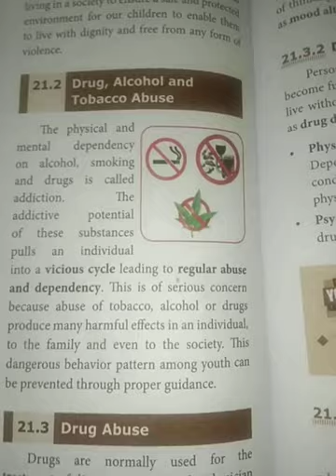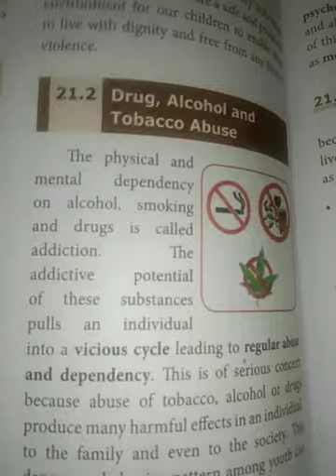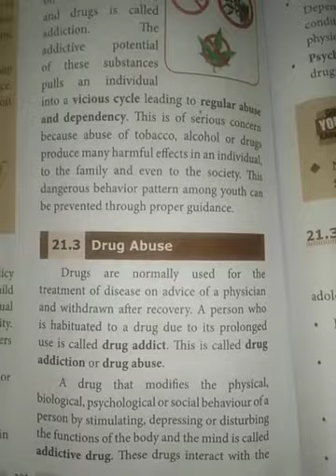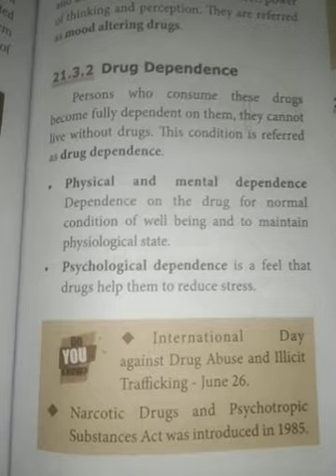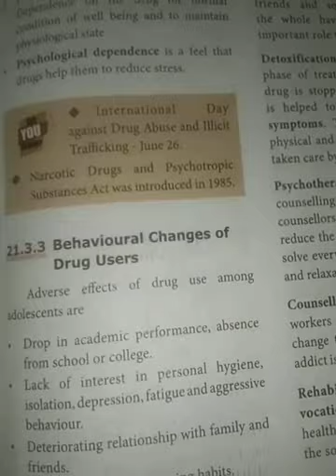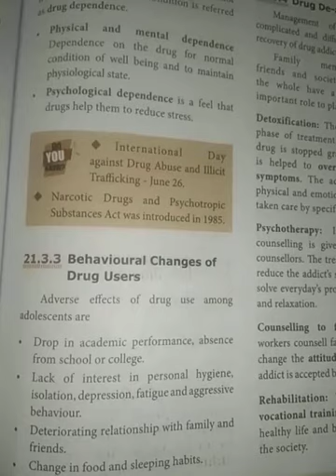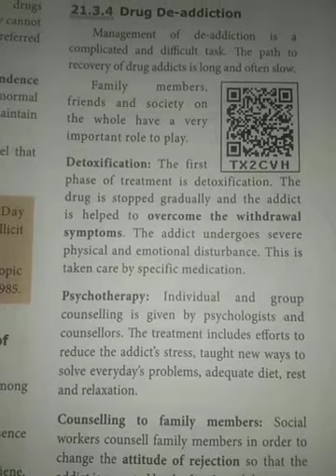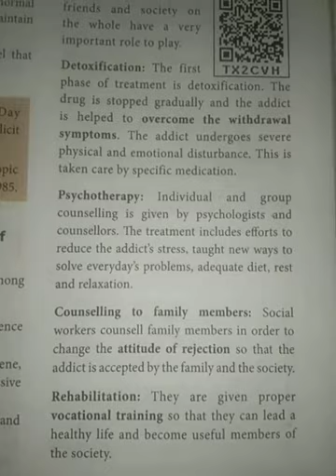TN 10th | Science | Unit 21 | Part 2